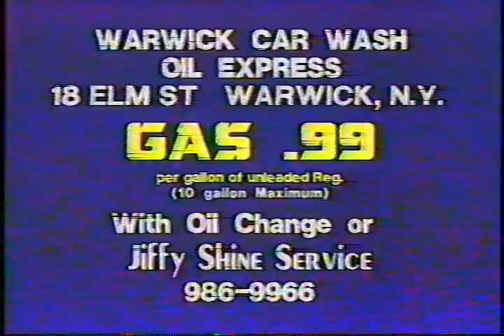Scott DePompe Ohio Nationals Amateur Knockout